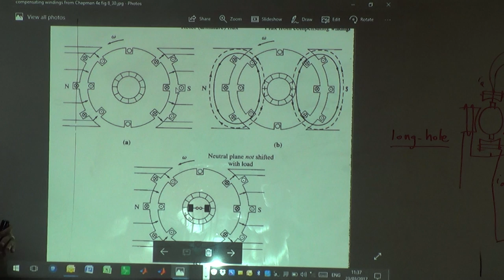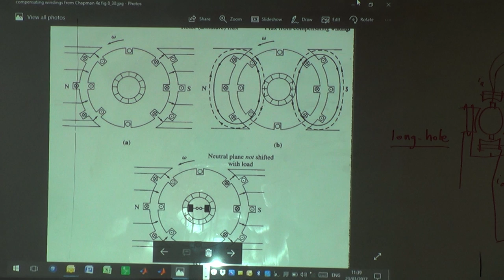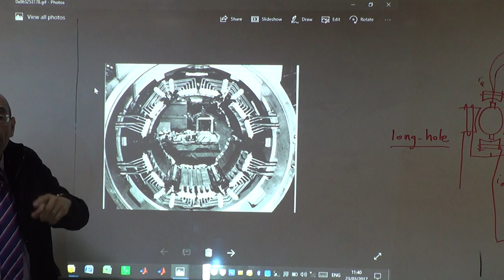Diagram and Photographs showing the Compensating Windings in DC Machines, 23/3/2017